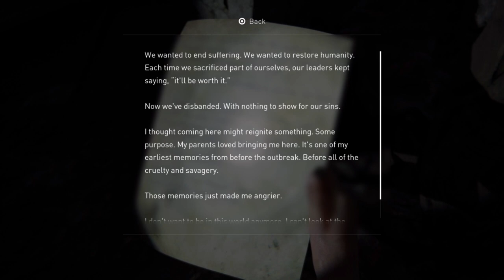THE LAST OF US 2 WALKTHROUGH GAMEPLAY PART 13